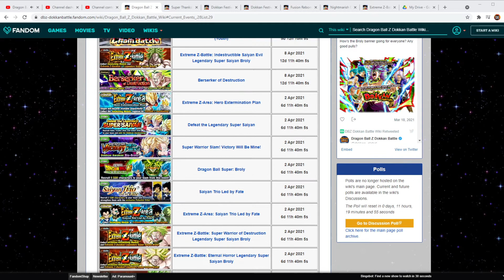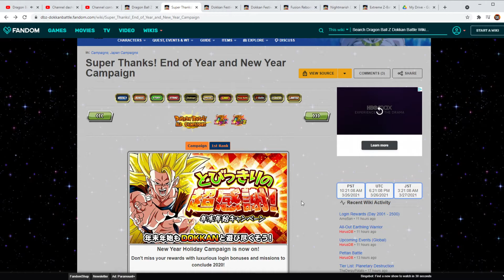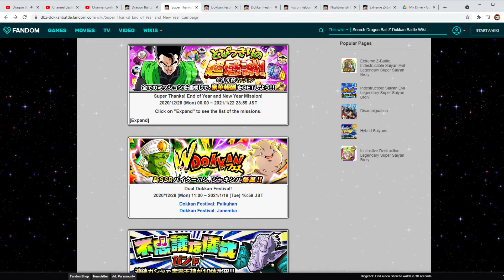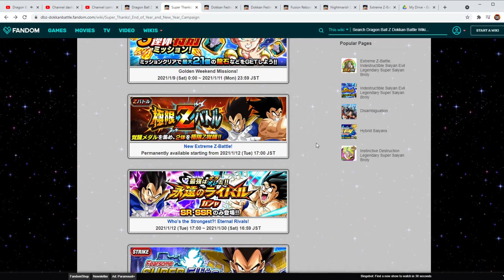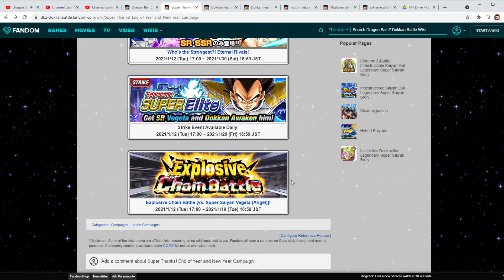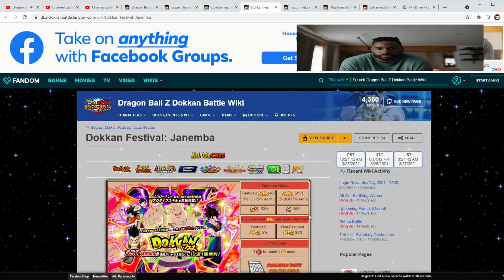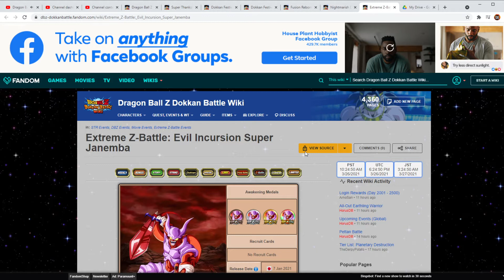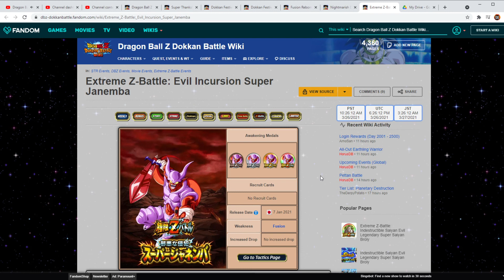What is the Next Dokkan Fest Unit on GLOBAL Dragon Ball Z Dokkan Battle? Will it be Janemba & Pikkon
Hey Everyone and WELCOME to Darkson Gaming, my name is Chris and on today's video we take a look at who our next dokkan fest units could be.

Banner and Logo by @YouGotMeRIP